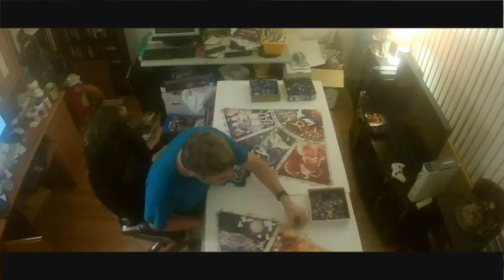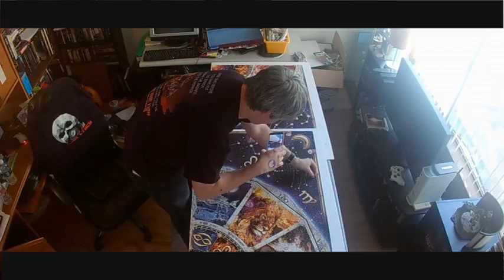Timelapse of (half) a 9,000 piece jigsaw puzzle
This was a 9,120 piece puzzle, which came in two bags. For the first bag I just took pictures of my progress and you can see them by looking for AstrologyPuzzle on instagram. For the second bag, instead of pictures I did a timelapse video of sorting out the pieces and assembling it. Sorry for all of the lighting changes and such, I would work on it on different times of the day and I had to keep moving the camera to charge it/replace the storage card.

I started the puzzle on January 20th and finished on July 1st. I believe this second bag was started at the beginning of April; it took longer because I was filming it and if I didn't feel like putting on pants I wouldn't work on it that day or night.

The song is "Keep Myself Awake" by Black Lab, chosen for the ironic title as this will likely bore anyone to sleep if they watch it, but also because it was the only song I had on my Avid that ran the right length.

Enjoy? Maybe?